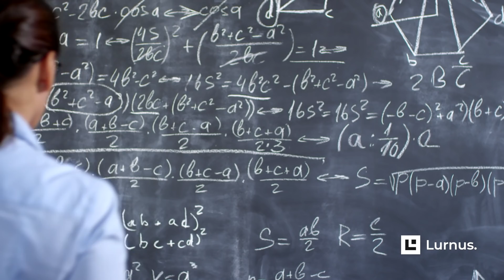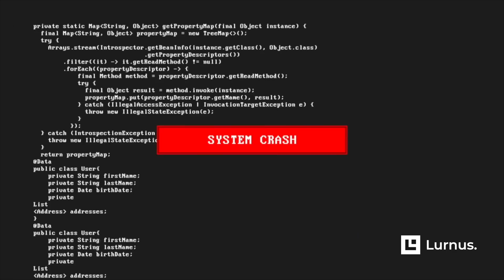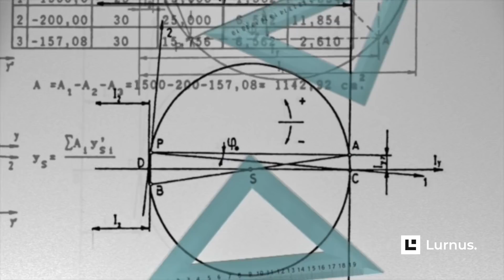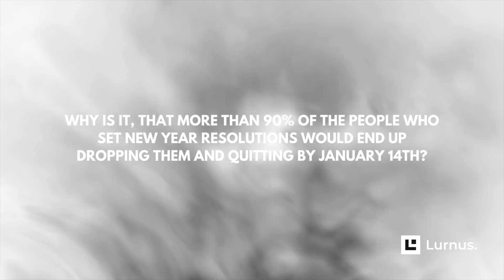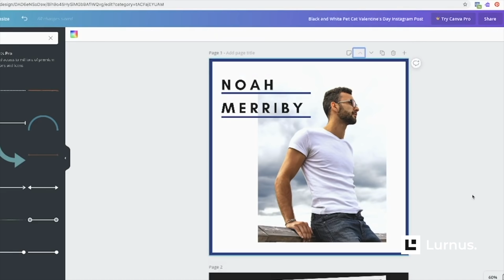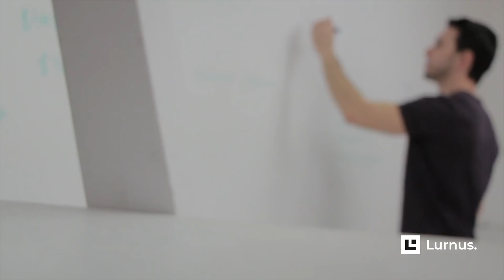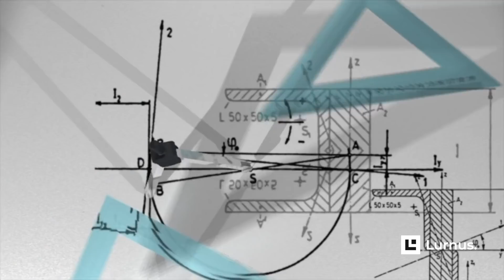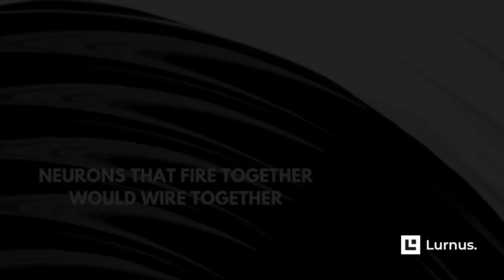Do We Only Use 10% Of The Brain? 🤯 - Do We Only Use 10 Percent Of Our Brain Power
Do We Only Use 10 Percent Of Our Brain Capacity?
10% Of The Brain Might Be A Myth.. - Do We Only Use 10 Percent Of Our Brain Power

Check out the complete Neuroplasticty Training Program below:
➡️ Lurnus.com

⭐ About Noah Merriby and his Academy:

Best-Selling Author, Mentor, and Passionate Instructor who taught more than 100,000 students. Author of many Highest Rated And Bestselling Courses. Expert in Productivity, Personal Development, Psychology And Behaviorism. He is an Internationally Recognized Awards Winning Speaker with more than 10 Awards in Public Speaking.